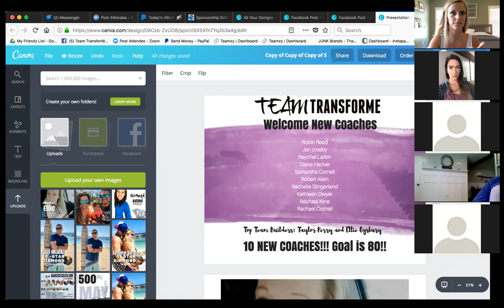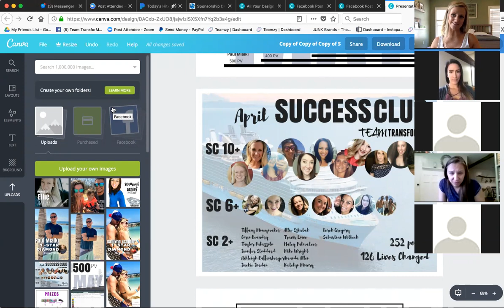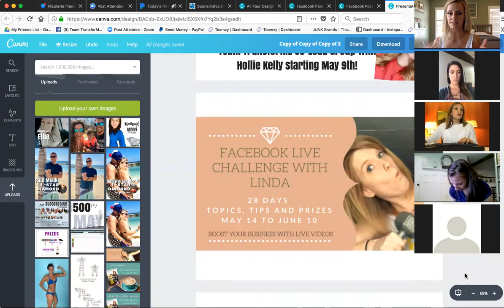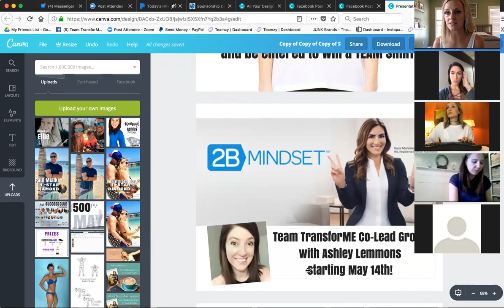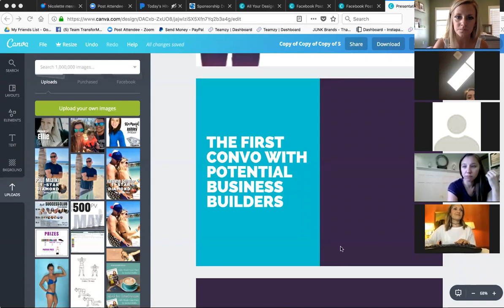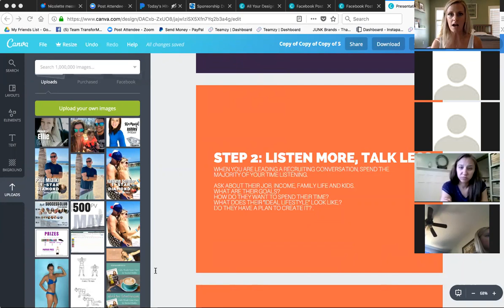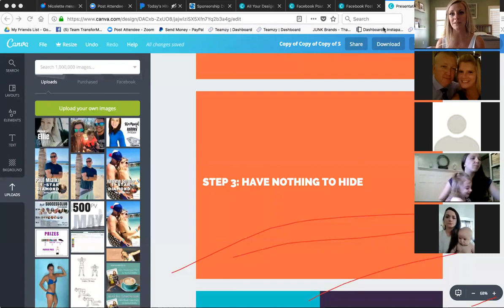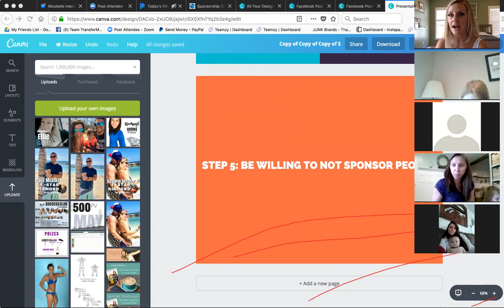Team TransforME Team Call: Recruiting with grace